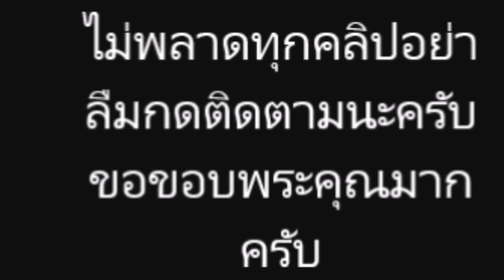นิว วงศกร ลงรูปถอดเสื้อออกกำลังกายถี่ งานนี้พอลงรูปคู่ นาว เลยต้องมีแซวกันบ้าง